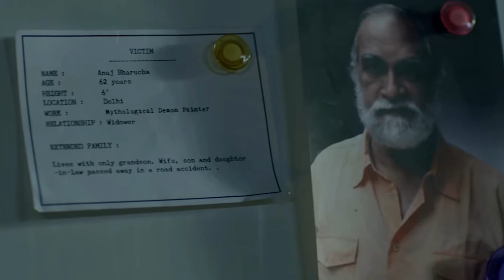Asur | Voot | Arshad Warsi | Barun Sobti | Vishesh Bansal | Web series Review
Another Wednesday yet another video ...
This time its asur ...
And keep supporting my work ...

Byeeee...